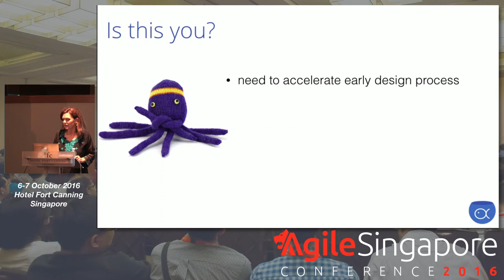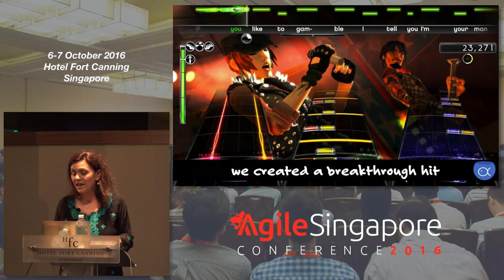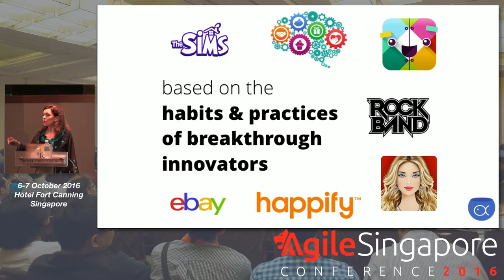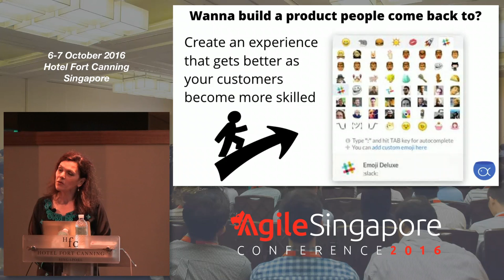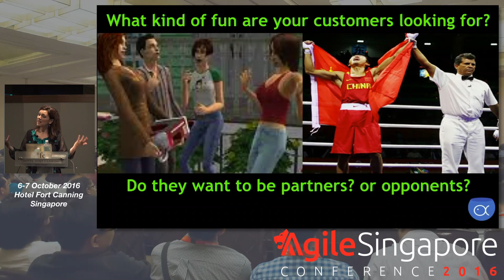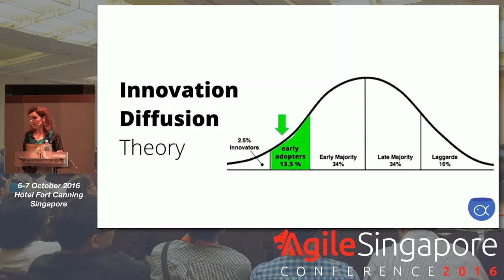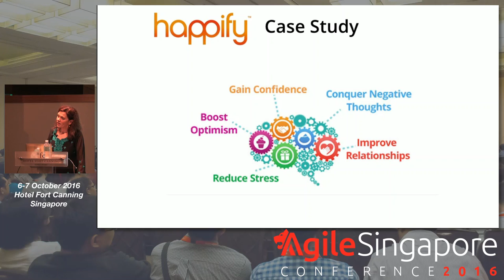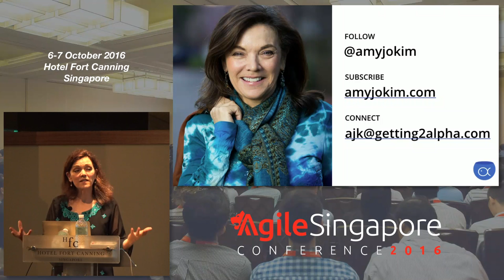Build a better, faster product with Game Thinking - Agile Singapore Conference 2016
Speaker: Amy Jo Kim (@amyjokim), Game Designer, Entrepreneur, Startup Coach @ ShuffleBrain

Do you want to harness the deeper power of games – the power to drive long-term engagement? Are you ready to look beyond the silver bullets & Skinner boxes – and learn to think like a game designer? In this talk, you’ll learn the foundations of Game Thinking - brought to life with front-line stories from eBay, Ultima Online, The Sims, Rock Band, Covet Fashion, Happify, Lumosity and Slack. You’ll come away with a smarter approach to innovative product design - and practical, actionable design tips you can use right away to turbo-charge your path towards product/market fit.

Amy Jo Kim, Ph.D. is a world-renowned social game designer, community architect and startup coach with deep experience in early-stage innovation and collaborative design. Her design credits include Rock Band, The Sims, eBay, Netflix, Cover Fashion, indiegogo, nytimes.com, Ultima Online, Happify, Pley and numerous startups. She holds a B.A. in Experimental Psychology, and a Ph.D in Behavioral Neuroscience. She’s an adjunct professor of Game Design at the USC School of Cinematic Arts,  where she co-developed the multi-player game design curriculum. Her current focus and passion is Getting to Alpha - an online coaching program and design toolkit for innovative teams who want to accelerate early product design.